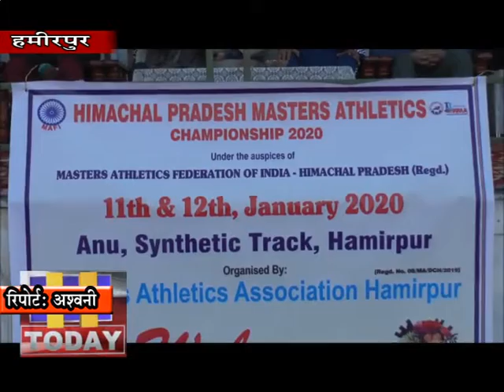11 JAN N 6 सिंथेटिक टैक में किया गया जिसमें बतौर मुख्यतिथि विधायक नरेन्द्र ठाकुर ने शिरकत की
हिमाचल प्रदेश मास्टर एथलैक्टिस प्रतियोगिता का आगाज हमीरपुर के सिंथेटिक टैक में किया गया जिसमें बतौर मुख्यतिथि विधायक नरेन्द्र ठाकुर ने शिरकत की । प्रदेशस्तरीय इस प्रतियोगिता में 35 प्लसए 40 प्लसए 45 प्लसए 55प्लस आयु वर्ग और अधिक आदि आयु वर्ग की एथलीट 100 मीटरए 200 मीटरए 400 मीटरए 5000 मीटर आदि दौडए के अलावा लौगजम्पए हाईजम्पए जैवलिन थरो आदि स्पर्धाओं में अपना दमखम दिखा रहे है ।